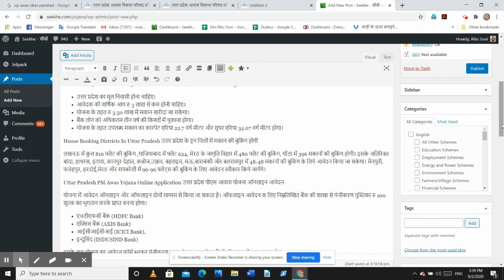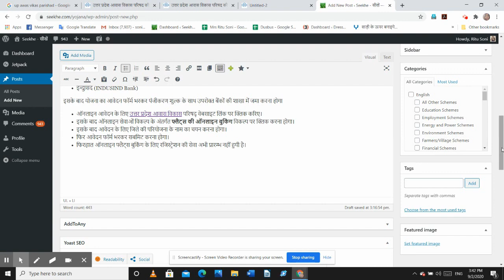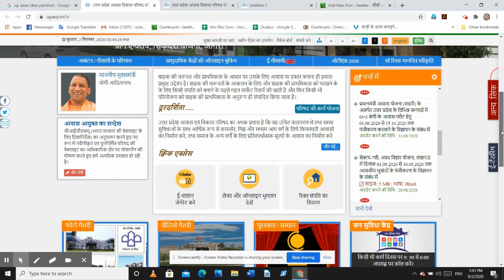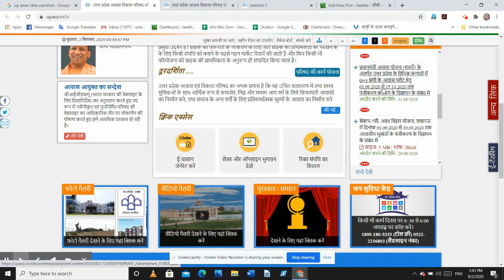PM Awas Yojana,UP Online Application पीएम आवास योजना, उ.प्र. ऑनलाइन आवेदन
pmay scheme, pmay scheme uttar pradesh, upavp scheme, housing scheme, ews flats booking scheme, up ews flats booking terms & conditions, up pm awas yojana application, online aavedan pmay scheme uttar pradesh, kendriya yojana, up govt scheme, ews scheme
योजना की आधिकारिक वेबसाइट पर जाने के लिए लिंक पर क्लिक करिए
प्रधानमंत्री आवास योजना के तहत आर्थिक रूप से कमजोर वर्ग को मकान उपलब्ध करवाया जाता है। योजना के अंतर्गत पहली बार मकान खरीदने पर क्रेडिट लिंक्ड सब्सिडी का लाभ प्राप्त होता है। क्रेडिट लिंक्ड सब्सिडी अर्थात होम लोन के ब्याज पर अनुदान प्रदान किया जाता है। पीएम आवास योजना के तहत क्रेडिट लिंक्ड सब्सिडी योजना की अवधि को 31 मार्च 2021 तक बढ़ा दिया गया है। योजना के तहत शहरी और ग्रामीण इलाकों में मकान ख़रीदा जा सकता है। सरकार द्वारा क्रेडिट लिंक्ड सब्सिडी स्कीम के तहत शहरी इलाकों में वर्ष 2022 तक मकान उपलब्ध करवाने का लक्ष्य निर्धारित किया गया है।
प्रधानमंत्री आवास योजना क्रेडिट लिंक्ड सब्सिडी स्कीम के तहत उत्तर प्रदेश के 19 जिलों कुल 3516 मकान की बुकिंग 1 सितम्बर से शुरू कर दी गयी है। योजना में मकान ऑफलाइन  आवेदन 15 अक्टूबर 2020 तक किया जा सकेगा। इस योजना में आवेदन के लिए वार्षिक आय रु 3 लाख से कम होना आवश्यक है।आइये जाने योजना में ऑनलाइन आवेदन की जानकारी।
उत्तर प्रदेश -जनसुनवाई योजना,उ.प्र. जनसुनवाई /शिकायत निस्तारण योजना,UP Jansunwai yojana,UP jANSUNWAI/shikayat nistaran yojana, महाराष्ट्र सरकार-ऑनलाइन शिकायत दर्ज कैसे करें, आपले सरकार- शिकायत दर्ज WhatsApp नंबर क्या है, महाराष्ट्र सरकार- दर्ज शिकायत की स्थिति कैसे जांचे,Online Complaint Web Portal/Whats App, Complaint Whats App number, ऑनलाइन शिकायत वेबपोर्टल,rajasthan portal par shikayat kin vishyon se sambandhit nahi karni hai,rajasthan sampark helpline yojana mein shikayat ki stithi kaise janche,rajasthan sampark ke tht shikayat nivaran ki suchna n milne par kya kare, Rajasthan Sampark Helpline Yojana 2019,मध्य प्रदेश सीएम हेल्पलाइन योजना,MP CM helplineNumber-181 yojana,mp helpline yojana mein online shikayat darj karne ki prakriya,mp helpline yojana ke online form mein shikayat sambandhi dstavez kaise sanlagn kare,  Zero FIR, Zero FIR kya hai,Zero FIR kaise Darj karvaye, जीरो एफआईआर कैसे दर्ज करवाया जा सकता है, new criminal act, first information report, प्रथम सूचना विवरण,jagrukta yojana, public awareness scheme, GDA scheme, GDA Housing Scheme 2019, गाजियाबाद आवासीय योजना, ghaziabad Housing Scheme ke naam, GDA Housing Scheme aavedan ki Patrta, GDA Housing Scheme Application Process ,गाजियाबाद आवासीय योजना 2019 में आवेदन , sarkari yojana, housing scheme, mukhyamantri yojna, state govt scheme,     Property Registration, up online property registration, उत्तर प्रदेश ऑनलाइन संपत्ति पंजीकरण 2020, sampatti panjikaran aavedan online, Property Registration Online Service, Property Registration Documents, up govt scheme, banking correspondent sakhi yojana, bc sakhi yojana, banking correspondent sakhi yojana kya hai, banking correspondent sakhi yojana eligibility, banking correspondent sakhi yojana income, बैंकिंग कोरेस्पोंडेंट सखी योजना, banking correspondent sakhi yojana application, up govt scheme, mukhyamantri yojana, sarkari yojana, mahila rojgar yojana, employment scheme, deceased dependent job quota, मृतक आश्रित नौकरी भर्ती कोटा, Eligibility for job on deceased dependent quota,Deceased Dependent Quota Job Documents for married daughter, govt employee dependent recruitment Rules, kendriya yojana, sarkari yojana, uttar pradesh govt scheme, मृतक आश्रित सेवायोजन दिशा -निर्देश,